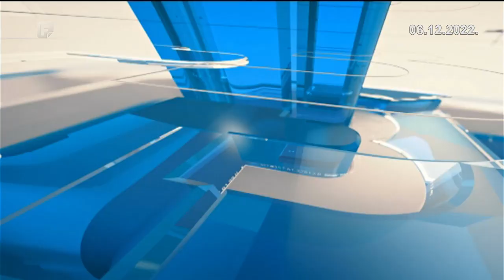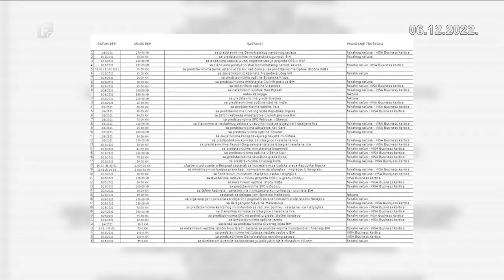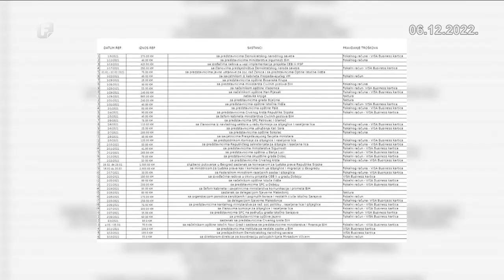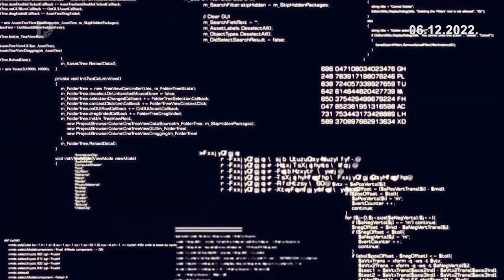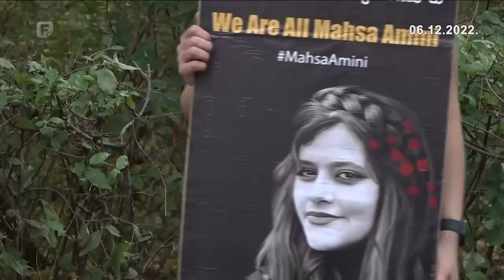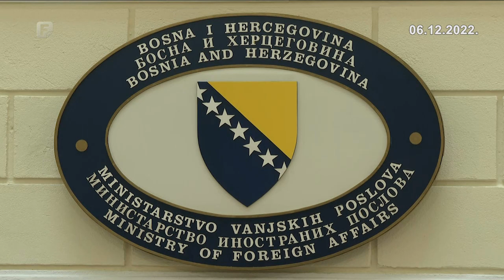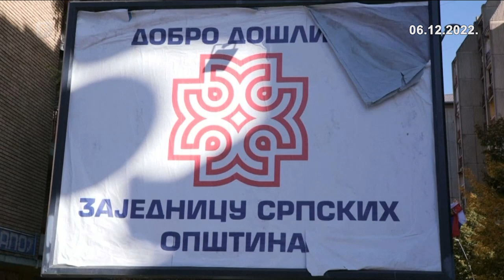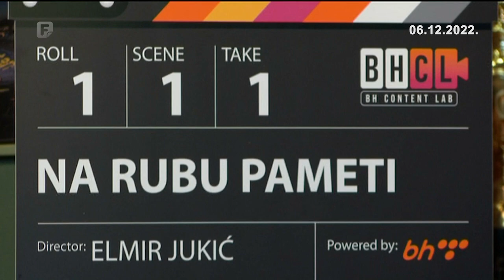Dnevnik 3 06.12.2022.